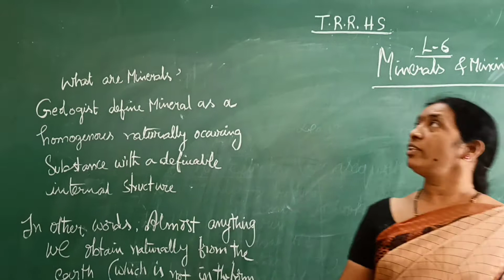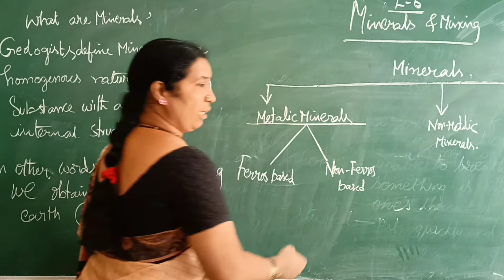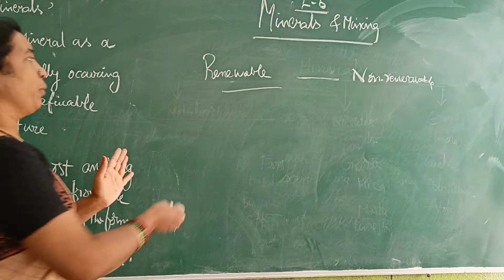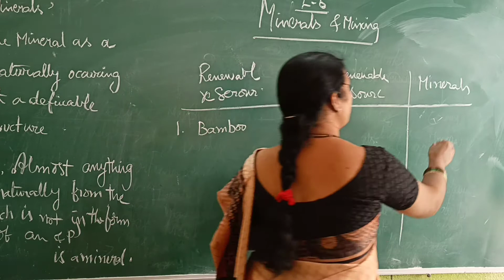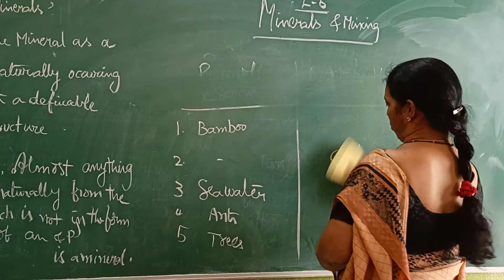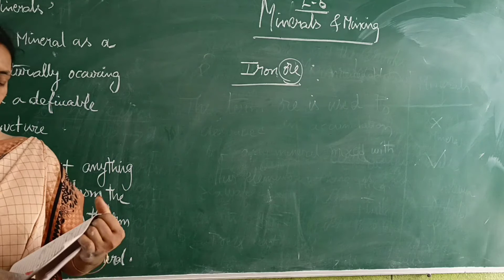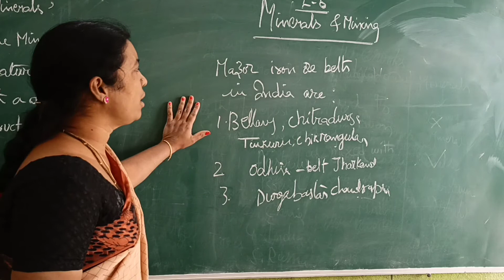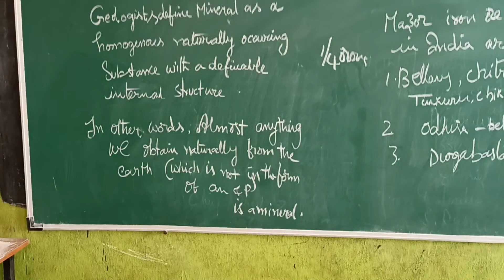VIII CLASS SOCIAL 10-11- 2020